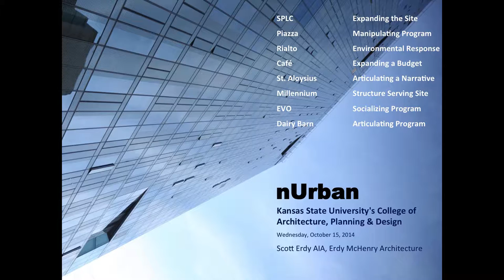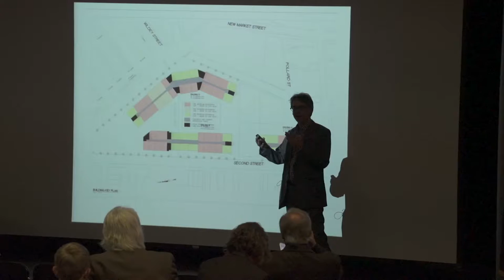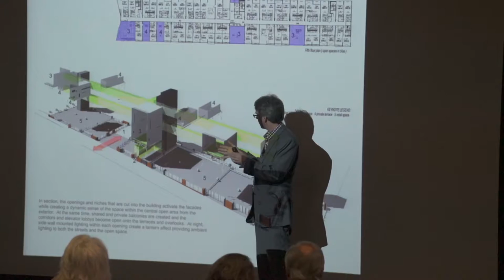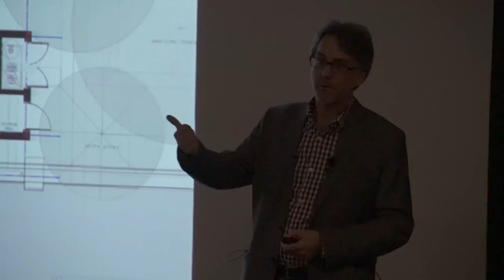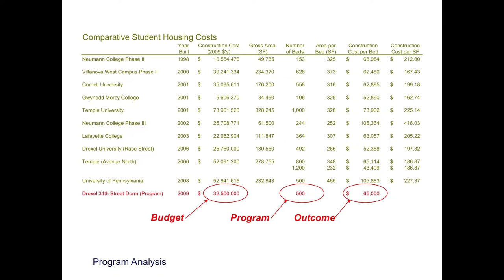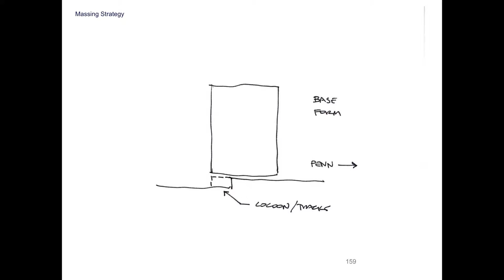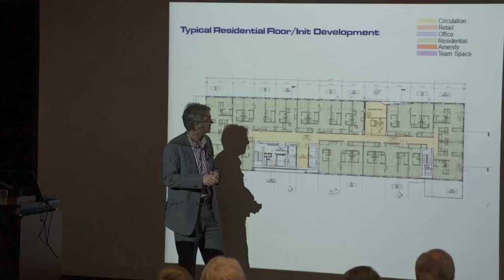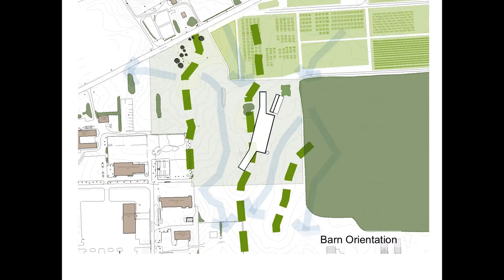09SEPT2014 APD Erdy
Lecture Title: nUrban

Synopsis: The economic pressure on building today creates a reductive environment that promotes isolation and discourages interaction between the building and its context. By deploying tactics that simultaneously reduce cost and enhance interaction, EM's work proposes new models for urban engagement and social synergy. Their solutions-based approach to design elevates place and celebrates function while extending the boundaries of Urban Interaction.